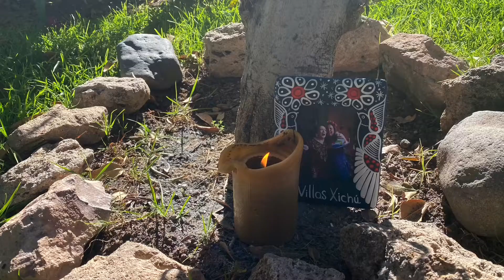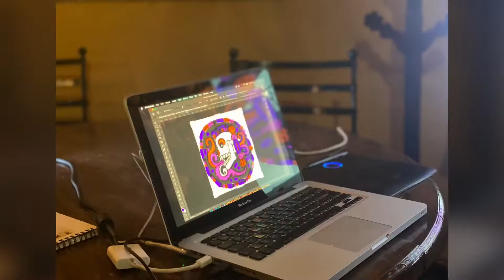Cena celebrando a la danza de la vida hacia la Muerte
Que es la muerte si no Vida en Disfraz?

Este pasado noviembre 3, 2021, disfrutamos de nuestra primera celebración a la muerte a través de la vida en una cena organizada en Villas Xichú, celebrando la vida, nuestro espacio en donde contagiamos Alegría a través del escuchar y apreciar…

Todo empezó, o será mejor decir, continuó a través de la constancia y pasión que nos causa a Miktlan Kouatl y a mi, el compartir nuestras extraordinarias experiencias con la magia del Ser en armonía cósmica, y también, cómica. 😂

Después de ocho semanas de estar mandando en línea nuestro programa “El Lenguaje de una Vida Feliz” visto desde una terrestre (Gloria) y avalado por la filosofía tolteca (a través de Miktlan), floreció hacer esta cena para honrar a los ancestros… todos los ancestros.

“La Danza de la Vida hacia la Muerte”… en donde todos somos
Uno.

En esta cena participaron muchísimas personas en unión hacia el mismo Destino: celebrar la vida en todas sus formas.

Figuras de azúcar en forma de los platillos que le gustaban a nuestros ancestros, flores de cempasúchitl que guían a nuestros muertos de regreso a nosotros, preparación de moles, enchiladas, calabaza en tacha, tamales, champurrado y atole por manos diestras que saben que los están preparando para el regreso de nuestros muertos a la Madre tierra el 1, 2 y 3 de cada noviembre.

Que gozo ver las calaveritas-linternas hechas por Miktlan, Jikuri y Magali alumbrar el camino de la
Procesión a la Danza de la Vida con cuatro “puertas”: ancestros, agua, descendientes y la entrada a la magia…

Para regresar al punto de partida, “la fábrica de sueños”, en donde estaba el altar a mis seres queridos ya no terrestres…

Ahí, Miktlan, escribano (tlacuilo) del
Sistema Tolteca, dibujó con gis el craneo que después habría de ser rellenado con aserrin de colores. Y todos los 14 presentes pusimos nuestra contribución, en trabajo en equipo, que es la cualidad suprema en este día.

Cuánto agradezco a la vida que me guió hasta San Miguel de Allende a ser guardiana de Villas Xichú… sabiendo que cuando yo sea ancestra, mi cuerpo dará su vida por la vida, regresando a fertilizar la Madre Tierra de donde vine, y estaré haciéndole cosquillitas (con lo que ahora serán las raíces de un árbol) a mis descendientes que, a su vez, me estarán acariciando con sus pies.

Ahhhh.  Que bendición a la celebración.

INGLÉS ENGLISH

What is death if not Life in Disguise?

This past November 3, 2021, we enjoyed our first celebration of Death through Life at a dinner organized at Villas Xichú, celebrating life, our space in San Miguel de Allende, Mexico, where we spread Joy through listening and appreciating ...

It all began, or will it be better to say, continued, through the perseverance and passion that Miktlan Kouatl and I cause to share our extraordinary experiences with the magic of the Being in cosmic, and  why not, also comic harmony. 😂

After eight weeks of broadcasting our program "The Language of a Happy Life" seen from a terrestrial (Gloria) and endorsed by the Toltec philosophy (through Miktlan), it flourished into the making of  this dinner to honor the ancestors ... all the ancestors.

"The Dance of Life to Death" ... where we are all
One.

Many people participated in this dinner in union towards the same Destiny: celebrating life in all its forms.

Figures of sugar in the form of the dishes that our ancestors liked, cempasúchitl flowers that guide our dead back to us, preparation of moles, enchiladas, tacha pumpkin, tamales, champurrado and atole by skilled hands that know that they  are preparing for the return of our dead to Mother Earth on the 1st, 2nd and 3rd of each November.

What a joy it was to see the skull-lanterns made by Miktlan, Jikuri and Magali light the way of the
Procession to the Dance of Life with four “doors”: ancestors, water, descendants and the entrance to magic ...

To finally return to the starting point, "the Dream  Factory", where he always have an  altar to honor my lineage… the ones who are no longer terrestrial ...

There, Miktlan, scribe (tlacuilo) of the
Toltec system, drew the skull with chalk ok the floor that later would have to be filled with colored sawdust. And all 14 of us present made our contribution, in teamwork, which is the supreme quality on this day.

How I am grateful to the life that guided me to San Miguel de Allende to be the guardian of Villas Xichú… knowing that when I will become an ancestor, my body will give its life for life, returning to fertilize Mother Earth where I came from, and I will be tickling  the feet of my descendants (with what will now be the roots of a tree)  who, in turn, will be caressing me with their feet as they walk on Mother Earth.

Ahhhh. What a blessing to the celebration.